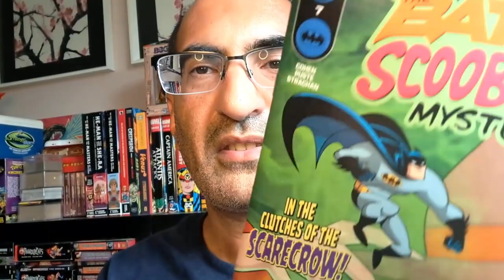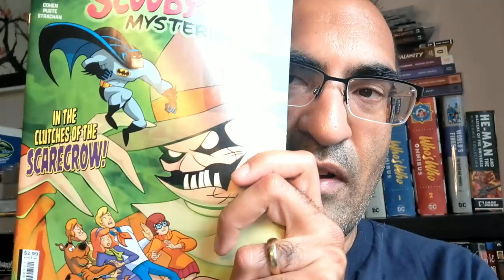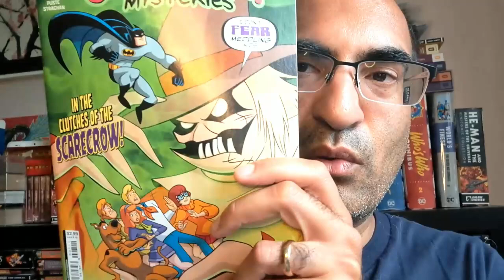Batman Scooby-Doo Mysteries #7 REVIEW